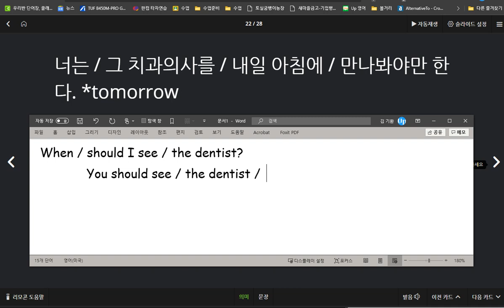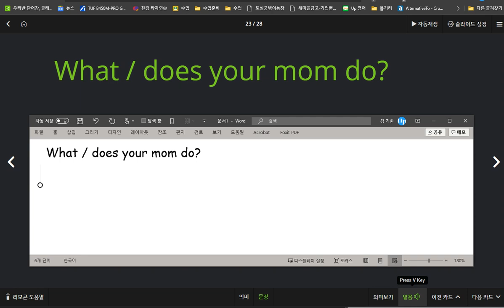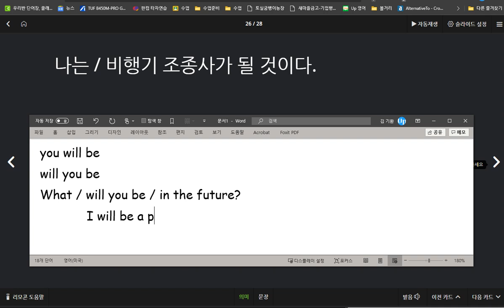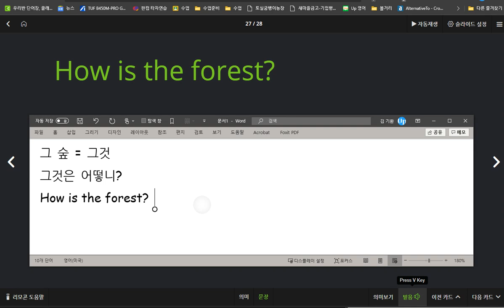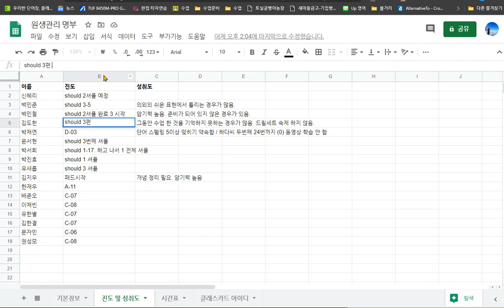김도헌 2020 09 01 소리내어 말하기 익힘학습을 꼭 하세요 다음 시간에는 셔플로 배운 것 복습 예정